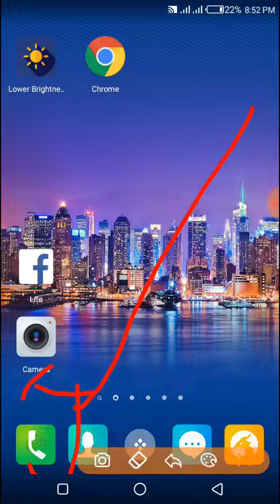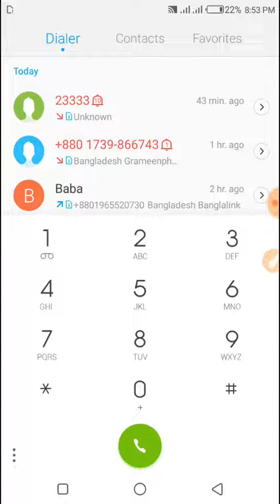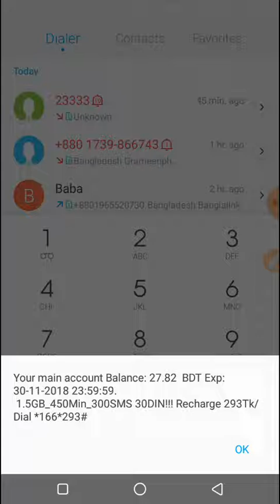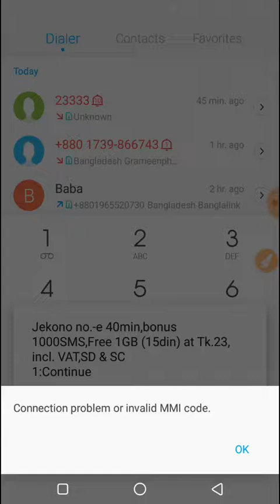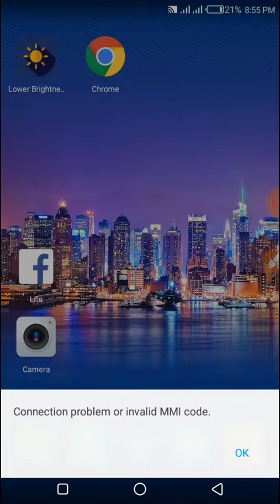Banglalink free mb, 1 gb, 40 min, 1000 sms free, banglalink Internet offer, free net bd, mb offer